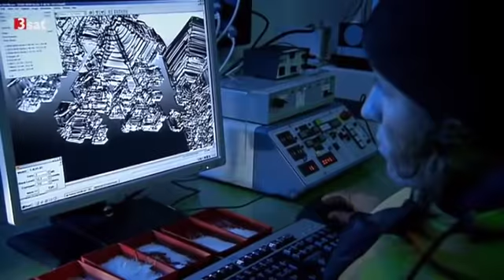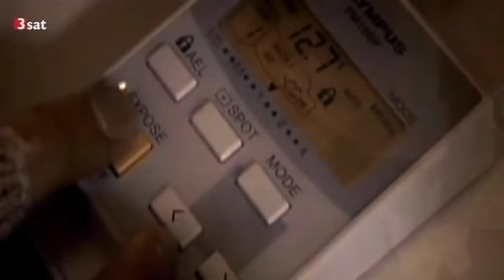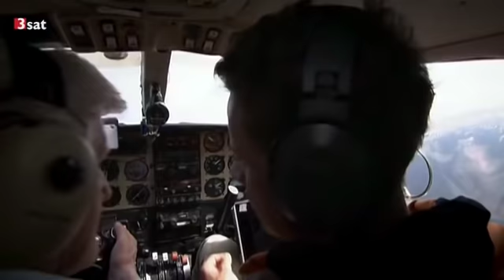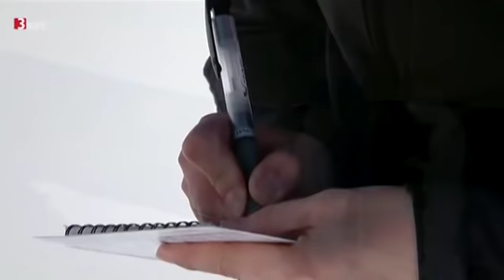Doku 2014 Leben im Schnee Dokumentation Deutsch